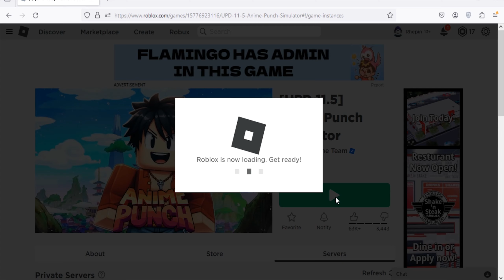Roblox Anime Punch Simulator New Codes April 2024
New codes for free stuff in Roblox Anime Punch Simulator